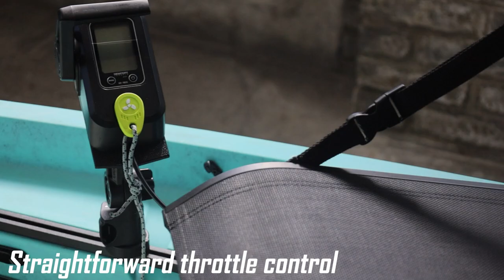NuCanoe EPS - Electric Propulsion Simplified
NuCanoe EPS is better than ever!  Featuring our QuickConnect system and a 1.8hp equivalent, direct drive motor, NuCanoe EPS is an ideal solution for electric propulsion on your NuCanoe kayak.  Compatible with all NuCanoe models.

NuCanoe Models:  UNLIMITED | Pursuit | Frontier 12 | F10 | Flint
Video published: 2022